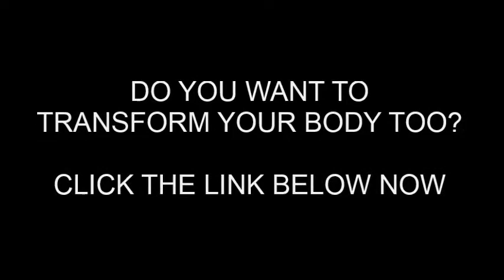Women Weight Loss #20 Weight Loss Transformation Motivation Before And After Diet Exercise Workout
- Do you want to transform your body from obese fat to muscle fit but don't know how to start and what is the best diet and workout routine for your body?

Weight Loss Transformation #20 Women Weight Loss Motivation Before And After Diet Exercise Workout

None of the above transformations ever used the recommended products.